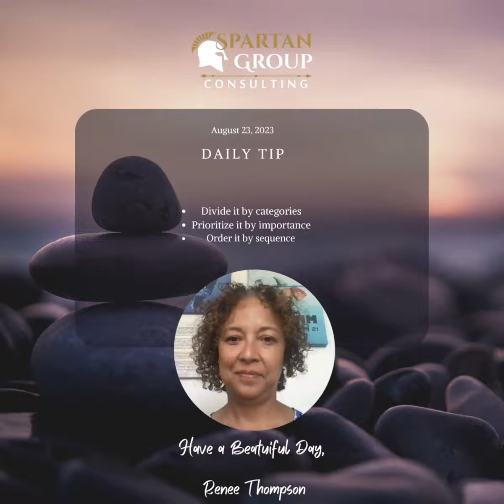Making an intimidating goal manageable - Renee's daily tip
How to break down an intimidating goal to make it make it more manageable